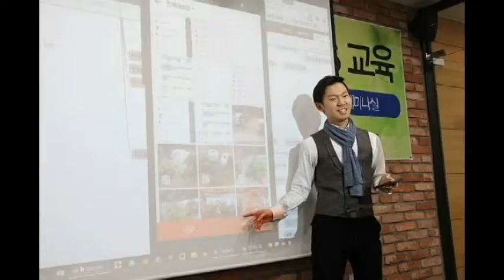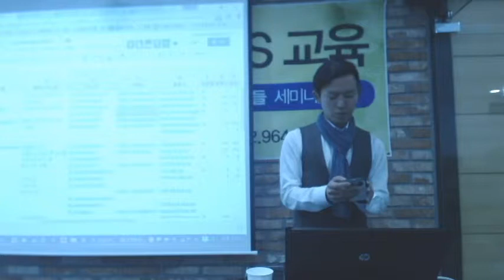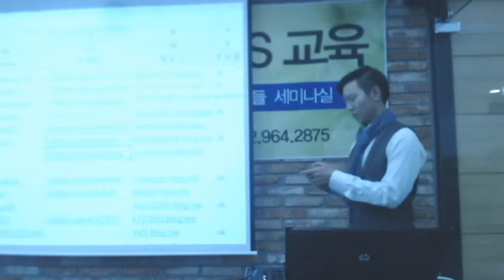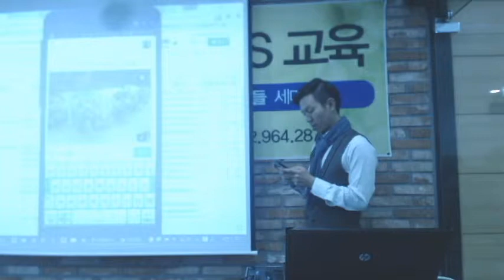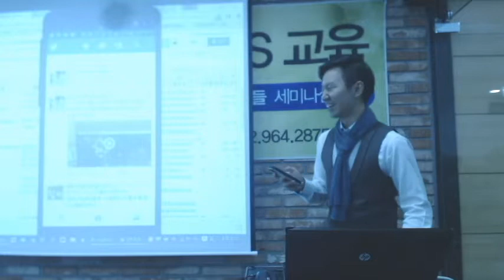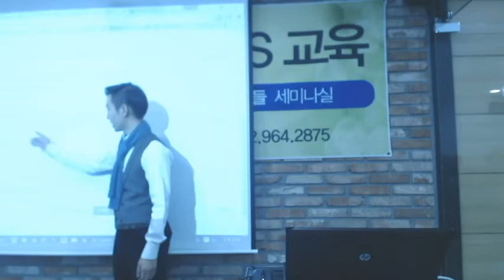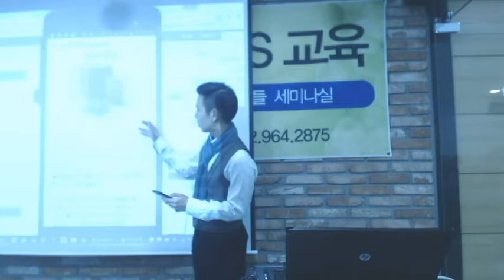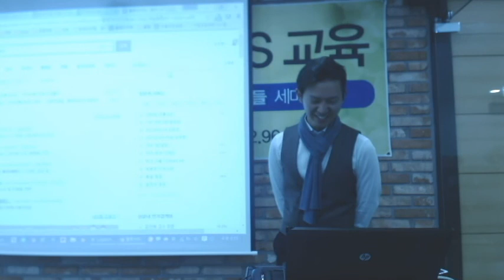[미레도시 김성종] 트위터 & 카카오 개념편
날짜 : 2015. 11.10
장소 : 성북동 미보치과 꿈이 있는 사람들 세미나실
내용 : 트위터 & 카카오톡 개념 및 활용
강사 : 김성종